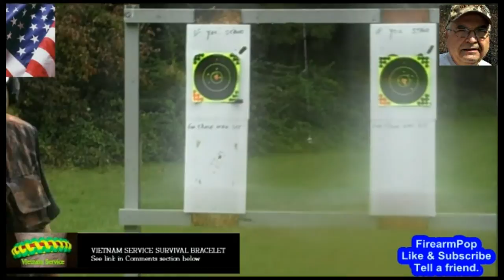Swinging Dental Floss by FirearmPop